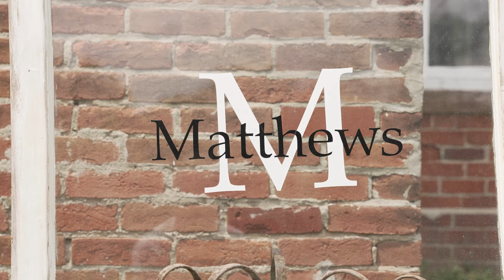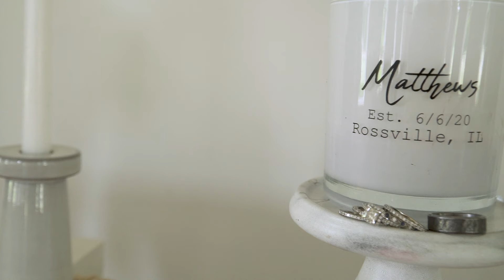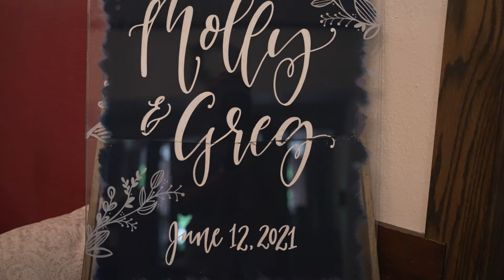Greg and Molly Matthews Wedding 4k